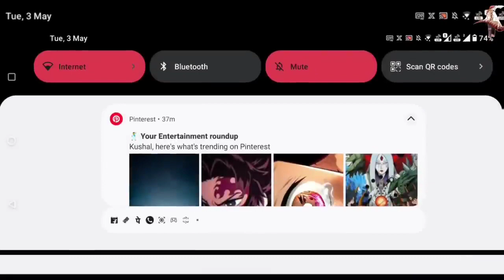Naruto Gain Evolution Bloodline || Awakening Of Naruto's Cursed Bloodline || Part 1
His soul passed away in the ruins of his old home, knowing only wrath. That wrath shaped his soul into a man who would go on to fight and kill a god, the act of which sent him back in time 10 years. He will seek his vengeance with his newfound power and godlike rage...

The Gameplay used in this video are my own from the game Dynasty Legends 2